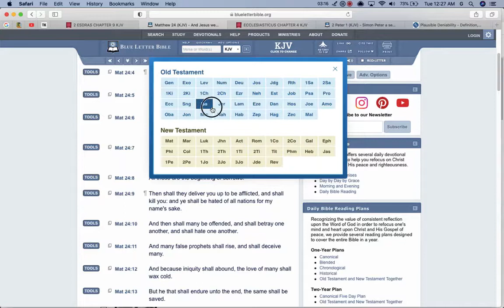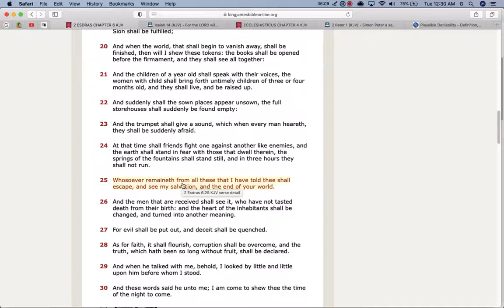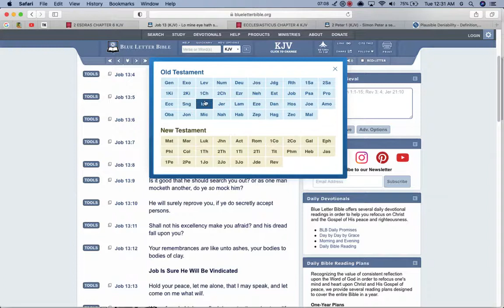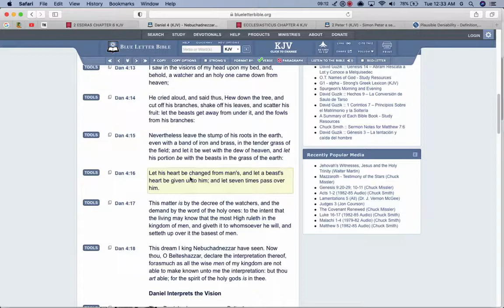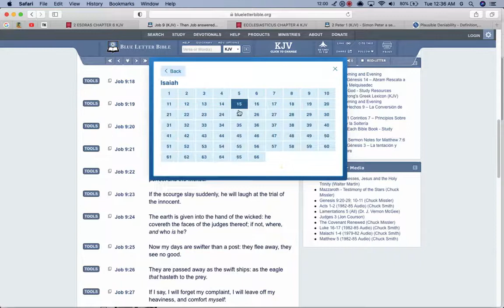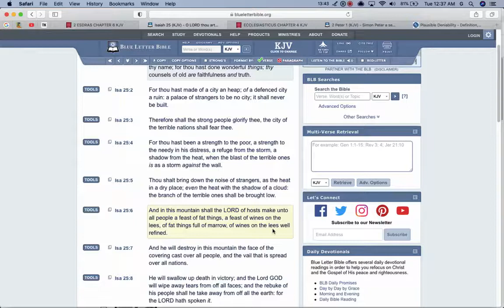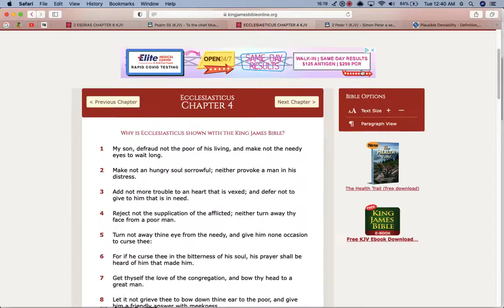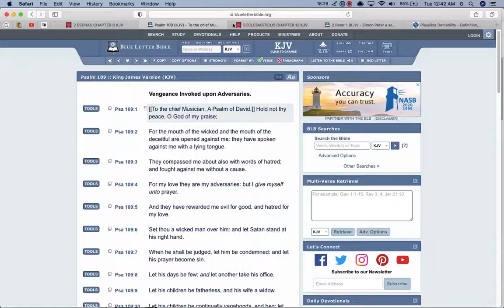Esau’s Plausible Deniability!!!